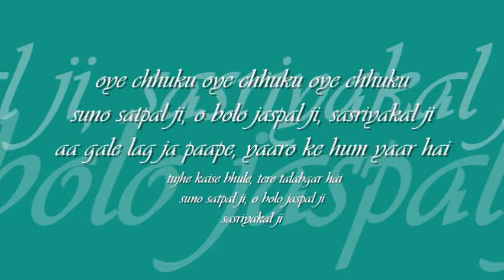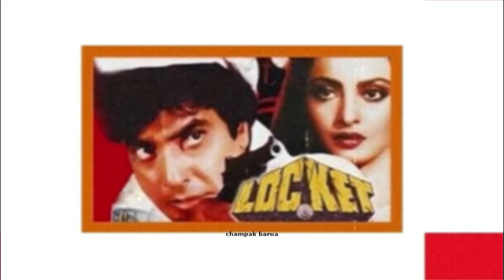suno satpal ji | 'locket' : : HMV mono OST from LP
forever college classics : : suno satpal ji

title: suno satpal ji, o bolo jaspal ji, film: locket (1986), artist: kishore kumar and shailendra singh, lyric: gauhar kanpuri, composer: bappi lahiri, label: HMV